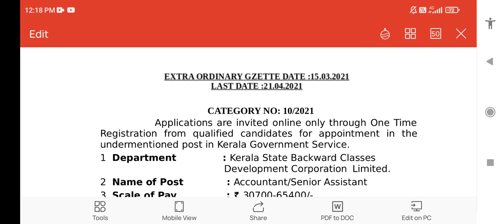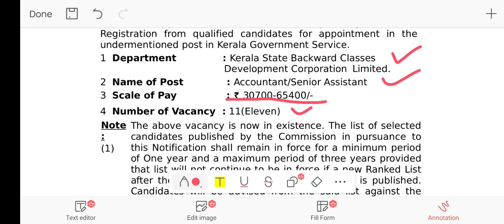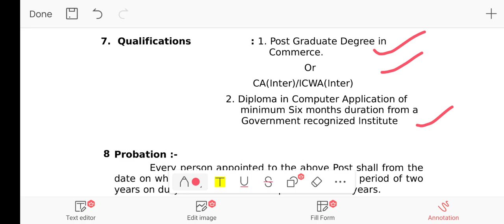Kerala psc confirmation date for accountant, senior accountant out|Kerala psc accountant exam date